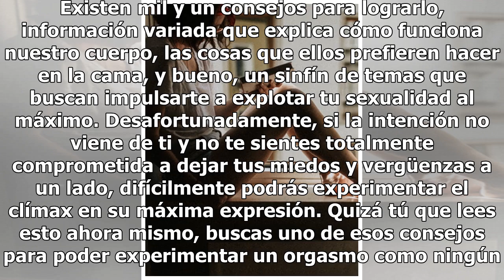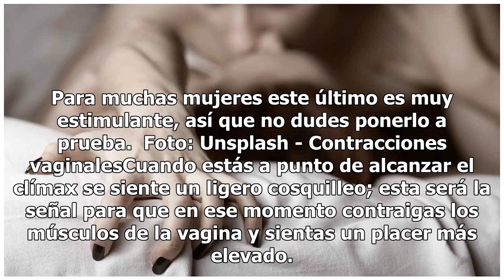4 consejos para experimentar los orgasmos más intensos de tu vida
4 consejos para experimentar los orgasmos más intensos de tu vida

Foto: Unsplash Es más común de lo que se admite, que las mujeres se sientan presionadas por alcanzar el orgasmo. Existen mil y un consejos para lograrlo, información variada que explica cómo funciona nuestro cuerpo, las cosas que ellos prefieren hacer en la cama, y bueno, un sinfín de temas que busc...